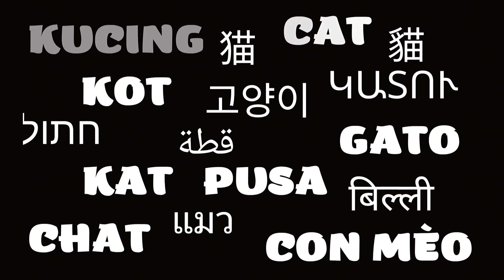Ini yang terjadi dengan tiga kucing ketika tidak ada aktivitas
Hello Cat Lovers, bertemu kembali di SabeTian Animals Channel,

Terima kasih telah menonton video ini, jika menurut Anda video ini menghibur dan bermanfaat, silakan beri Like dan Comment, serta Share, jangan lupa juga Subscribe untuk mendapatkan informasi tentang video baru.